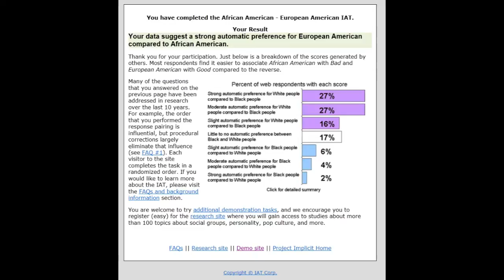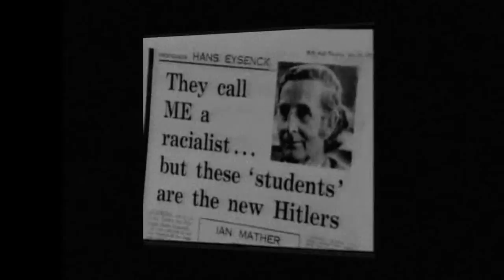Implicit Association Test (IAT), Racism Test, Racism and the Culture of Science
Implicit Association Test (IAT)
Racism Tests 1
1.A. Race IAT
1.B. Weapons IAT
1.C. Skin-tone IAT

"Hans Eysenck on Race and IQ - Part 1 of 2"

Music
Piano Concerto N0. 11, Adagio